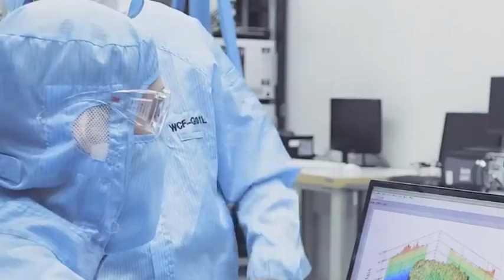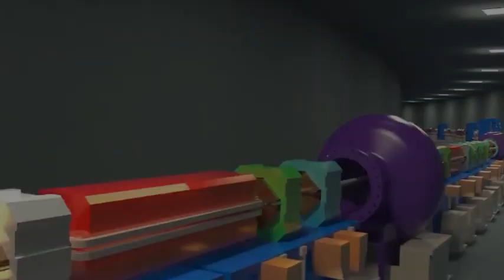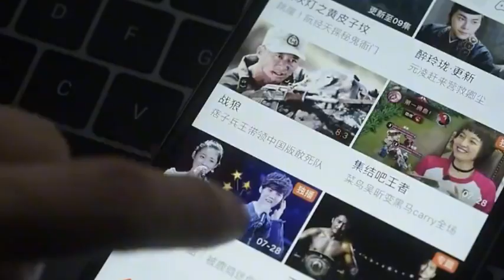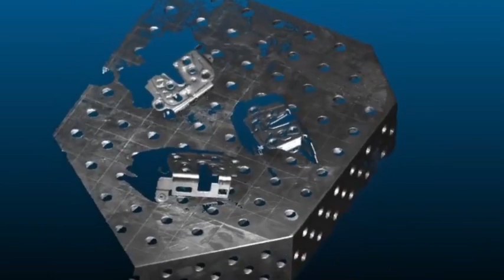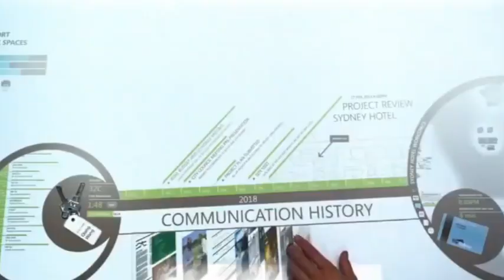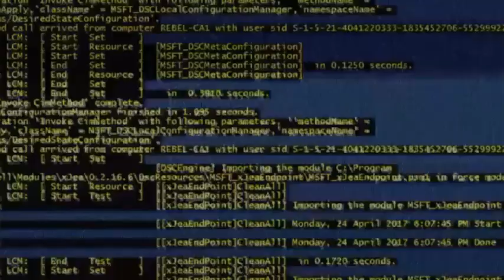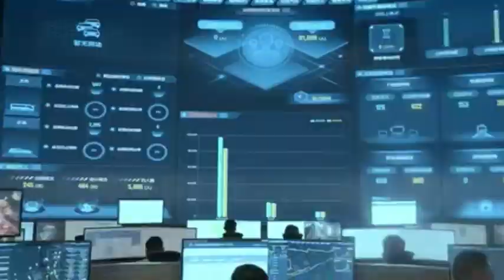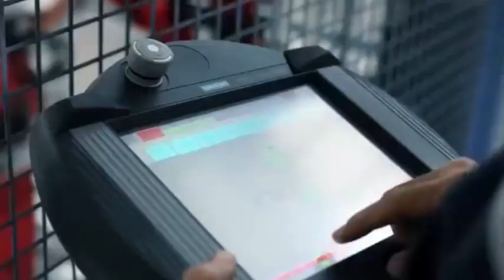China can't manufacture top-level lithography machines but wants to build lithography factories?